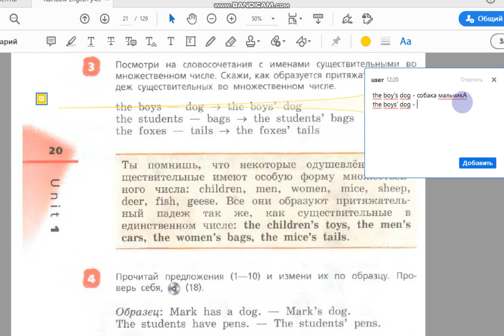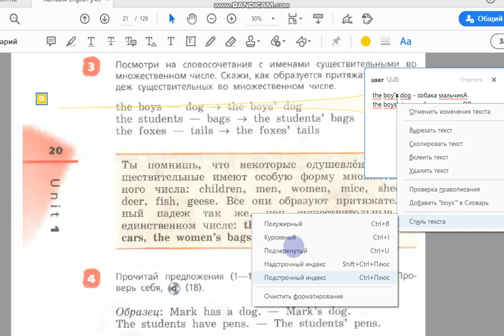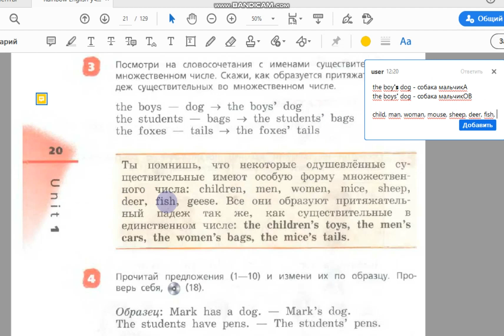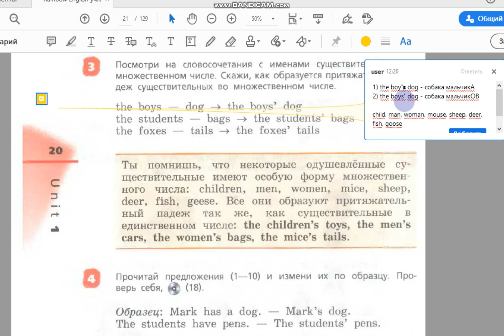Unit 1, Step 5, Ex. 3 / ГДЗ. 4 класс. Учебник Rainbow English. 1 часть